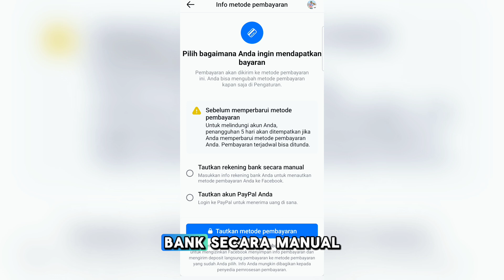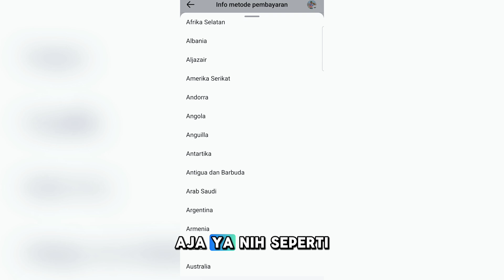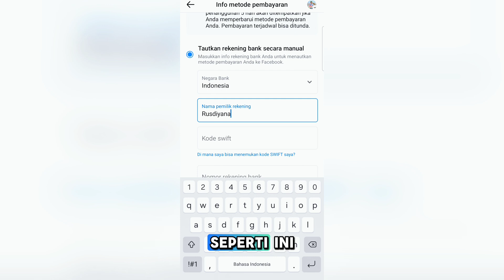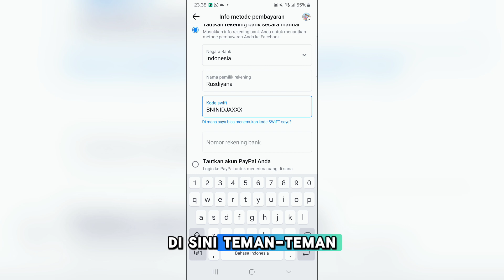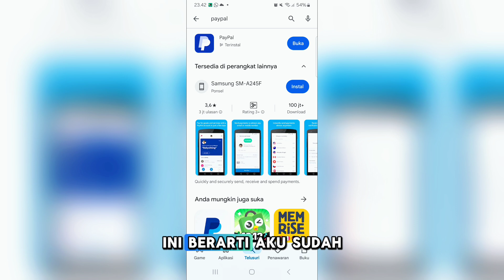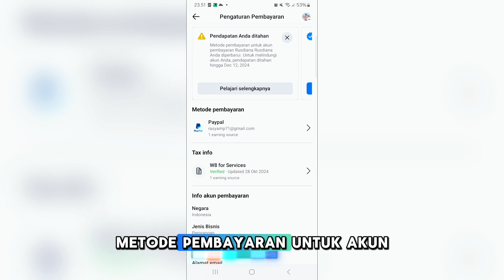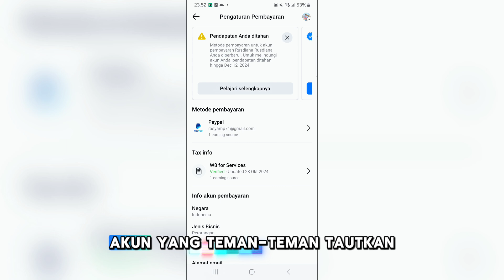CARA MENGISI AKUN PEMBAYARAN FACEBOOK PROFESIONAL TERBARU | CARA MENAUTKAN AKUN PEMBAYARAN DI FB PRO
Video ini menjelaskan tentang cara memilih menautkan akun pembayaran di Facebook profesional, cara ini harus di pastikan kamu sudah melakukan dan memilih penautan akun pembayaran, agar pembayaran kamu di proses ke rekening atau ke akun paypal kamu